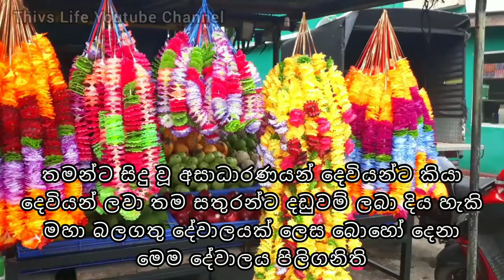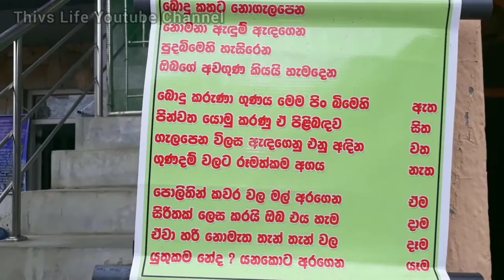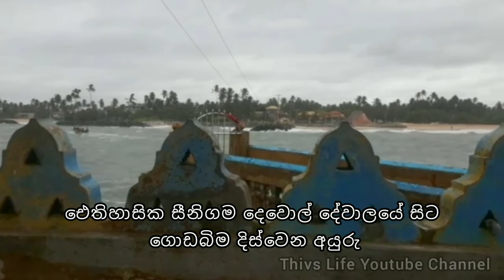Seenigama Devalaya / සීනිගම දේවාලය / Sinigama Devalaya / Devol Deviyo / Boat ride / Hikkaduwa Hikka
Seenigama Devalaya / දිවි පරදුවට තබා දෙවියන් දැකීමට ගිය මුහුදු ගමන

seenigama sri devol maha devalaya sinigama
seenigama
Hikkaduwa
sinigama devalaya
devol deviyo
devol devalaya Documentary video
Samsung Galaxy phone video
J5 prime video
samsung galaxy j5 prime video

වීඩියෝ එක හොදයි නම් අපේ තිව්ස් ලයිෆ් චැනල් එක සබ්ස්ක්‍රයිබ් කරන්න. ඉදිරියත් ලස්සන කතා වීඩියෝ බලන්න.

Thivs life

trending